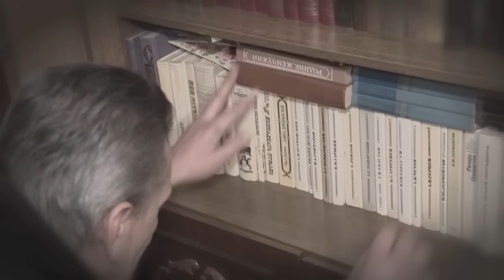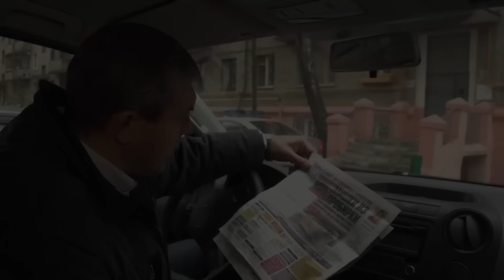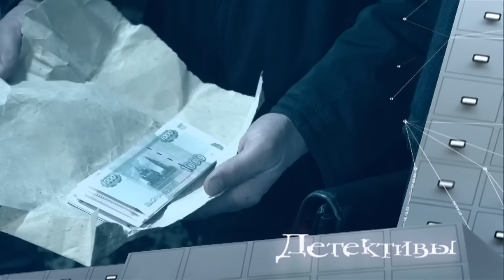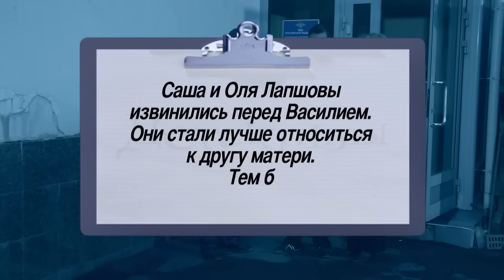Детектив Лукин - Единственный мужчина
К детективу обращается Варвара Лапшова. Её друга, Василия Мирошкина, задержала полиция. Мирошкина обвиняют в том, что он в маске ворвался в квартиру своего знакомого, Степана Костюка. Мирошкин избил и связал находившегося в квартире сына Костюка, Виктора, и украл деньги, скопленные хозяином на машину. Часть денег найдена в квартире у Мирошкина. Но он клянется детективу, что не виноват.Шеф выясняет, Мирошкин отсидел за кражу. В квартире Костюка найдены отпечатки пальцев Мирошкина. Кроме того, Мирошкин - левша, а удар Виктору Костюку был нанесен именно слева. На опознании Виктор опознаёт Василия, как человека, напавшего на него. Тем временем детективы выясняют, что у дочери Лапшовой, Ольги, и у сына Костюка, Виктора - роман. А брат Ольги, Саша, слишком много знает о преступлении.